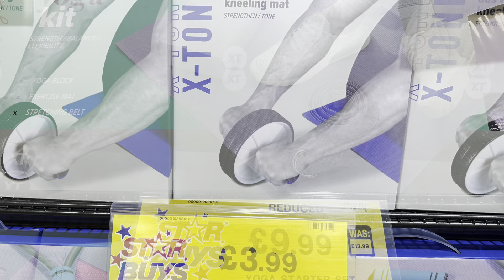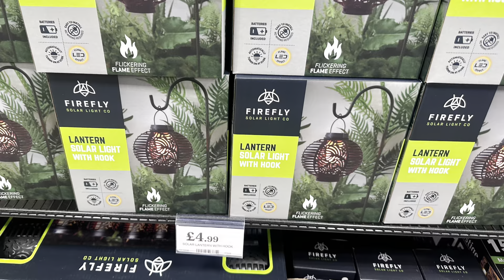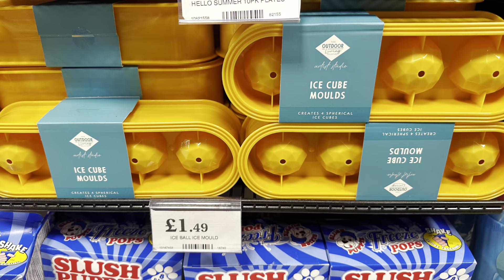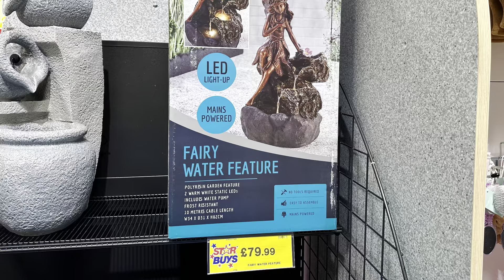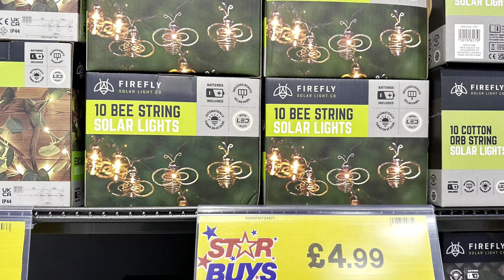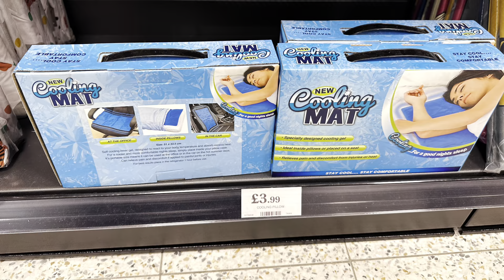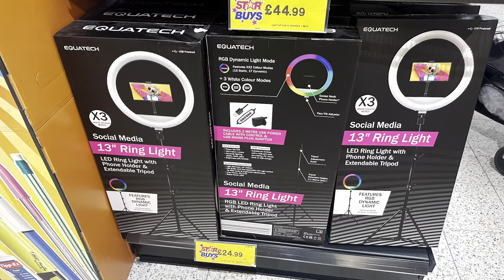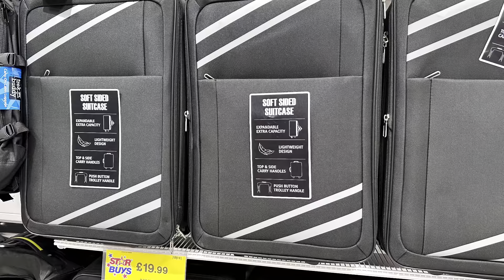Home Bargains May 2023